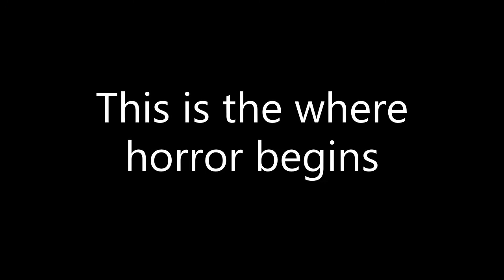Rainbow.exe 2nd trailer. (OFFICIAL TRAILER) The movie.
And yes the productions team has started working on it on the movie and this is the moment ya have been waiting for and yes I was gone for while but however me and my productions team we will started working on it and we had enough and I had enough that we are not sitting around not do anything about that movie and we are going to get up and focus on the movie and yes I will start on working on the movie called rainbow.exe the movie and it will be based on the creepypasta and yes we got copyright permission from J.B.M and we will start working on it for those people who stay subbed to my channel so here it is we will work on it.

Plot of this movie: It has been not set up yet but we will work on it.

When this movie is going to be released: Some around june 2022 or july 2022.
But more further notice I will talk about in the next video.
The music is from earthbound the classic game.